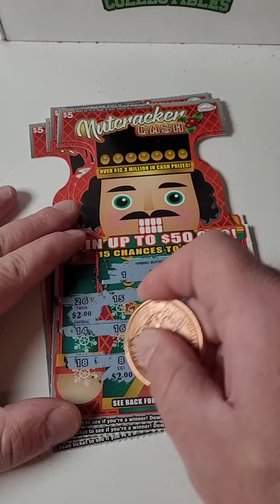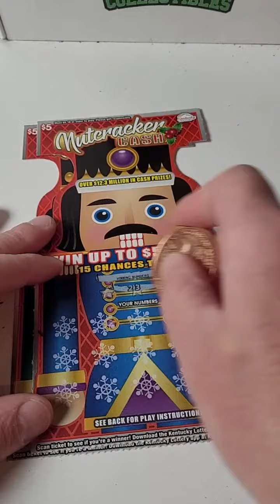Christmas Nutcracker Lottery Tickets!